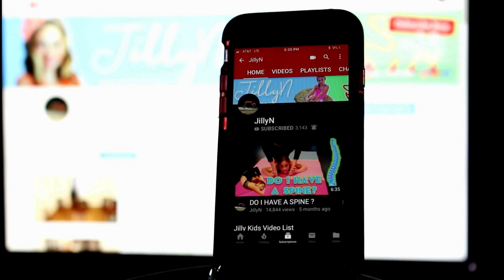JAMES CHARLES SURPRISE | James Charles X Morphe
JAMES CHARLES SURPRISE.
Today I got a major surprise, I had no idea and was super excited.
James Charles made my day!
Watch my excitement from this James Charles Surprise

Please subscribe if you are not already subscribed and turn on my post notifications by clicking on the 🔔 next to the subscribe button to be notified when I upload new videos!
FAN MAIL:
JILLIAN  LEIGH
450-106 SR 13 N #522

P.S. This YouTube channel is managed by a parent.